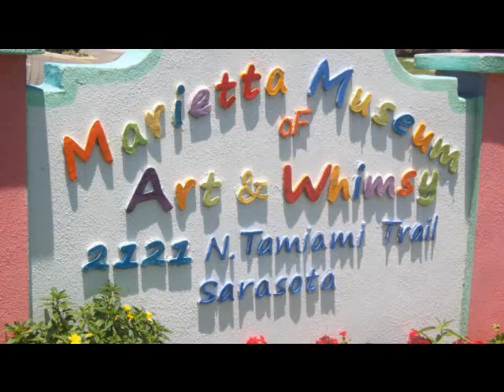Marietta Museum Art and whimsy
Sarasota,Florida